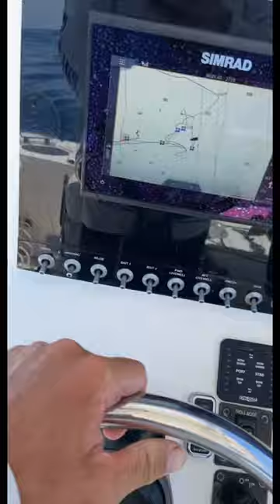Biggest Bull Mahi Ever at the End!